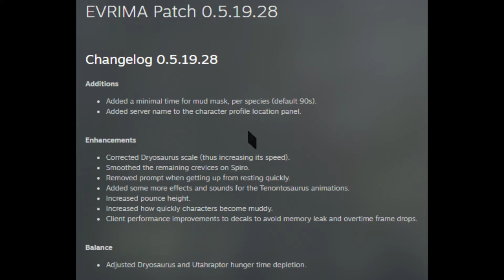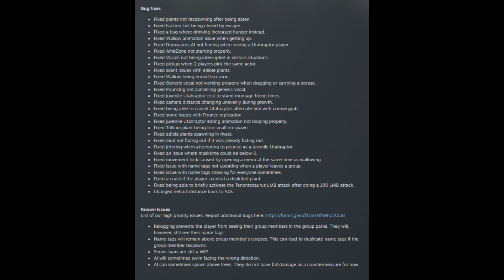The Isle - New Update!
Oof...
Wenn euch das  Video gefallen hat dann lasst mir doch ein Abo da und aktiviert die Glocke.